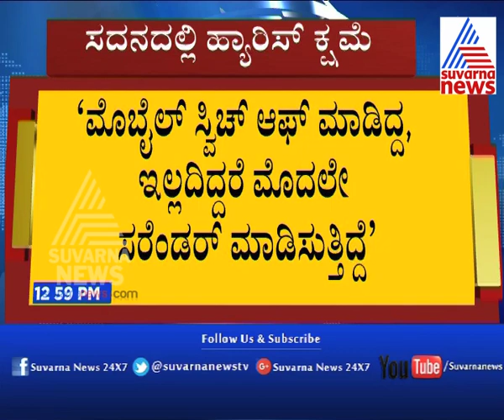Nalapad Case: NA Harris Apologizes In Assembly.| ನನ್ನ ಸ್ಥಿತಿ ಯಾವ ತಂದೆಗೂ ಬರದಿರಲಿ - ಶಾಸಕ ಹ್ಯಾರಿಸ್.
Mohammed Nalapad Harris Gundagiri Case:
ಪುತ್ರನ ಪುಂಡಾಟಿಕೆ ಪ್ರಕರಣದ ಬಗ್ಗೆ ಸದನದಲ್ಲಿ ಕ್ಷಮೆ ಕೇಳಿದ ಶಾಸಕ ಹ್ಯಾರಿಸ್
ಮಗನ ಕೃತ್ಯದಿಂದ ಸರ್ಕಾರಕ್ಕಾಗಲಿ, ಪಕ್ಷಕ್ಕೆ ಮುಜುಗುರವಾಗಿದ್ದರೆ ಕ್ಷಮೆ ಇರಲಿ
ತಪ್ಪಾಗಿದೆ, ತಪ್ಪಿಗೆ ಶಿಕ್ಷೆ ಆಗಲಿ, ಘಟನೆ ಬಳಿಕ ಮಗ ನನಗೂ ಸಿಗಲಿಲ್ಲ